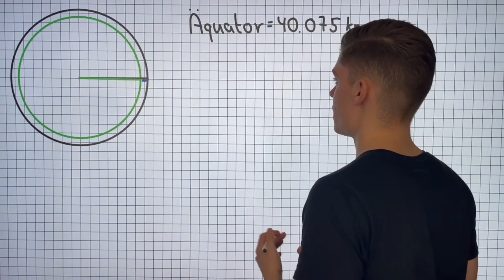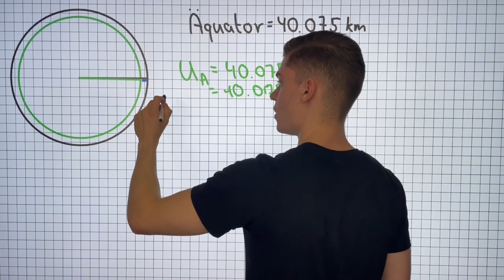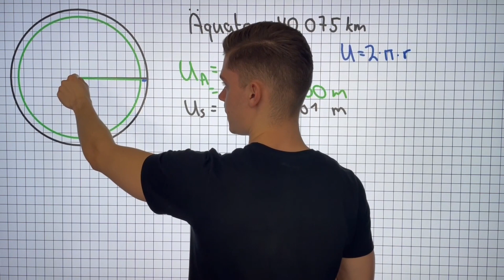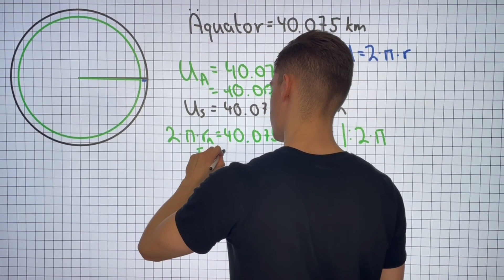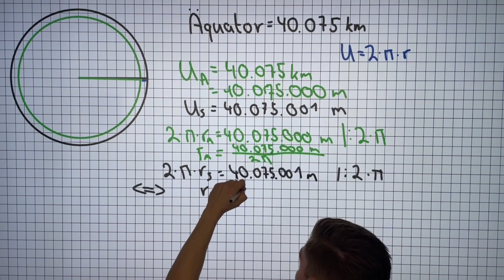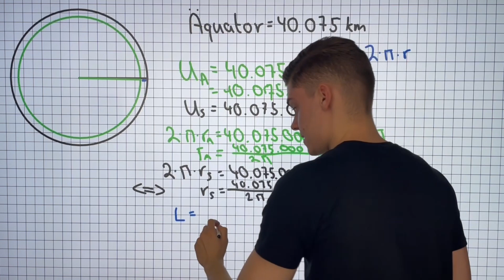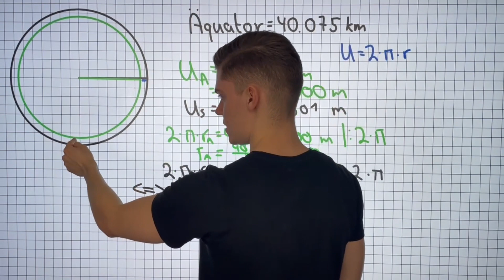Matherätsel - Kannst du diese Aufgabe lösen?🤯